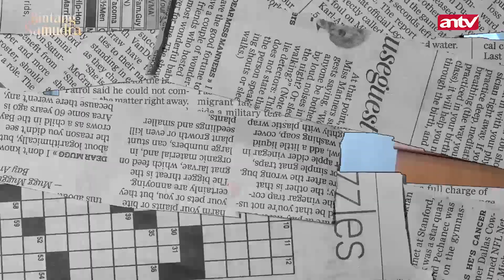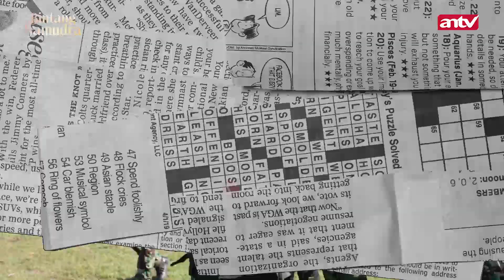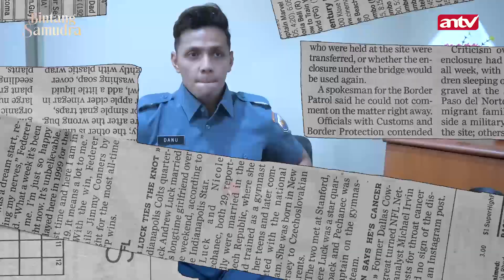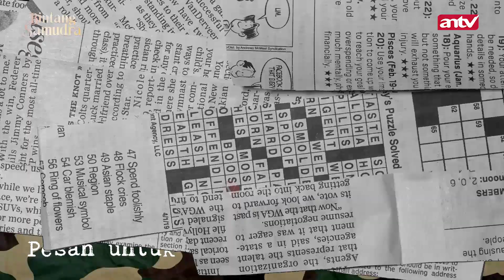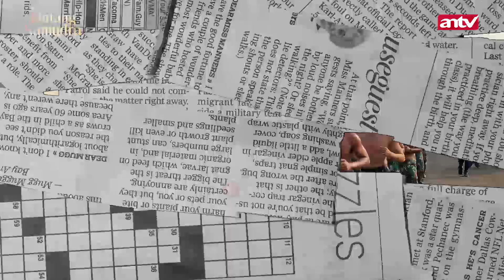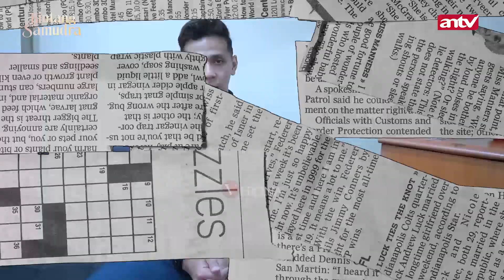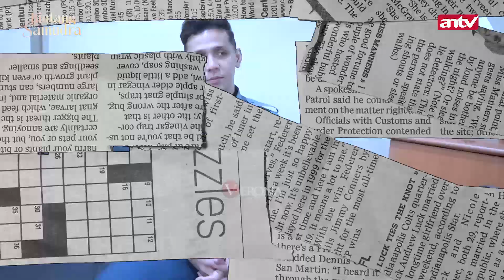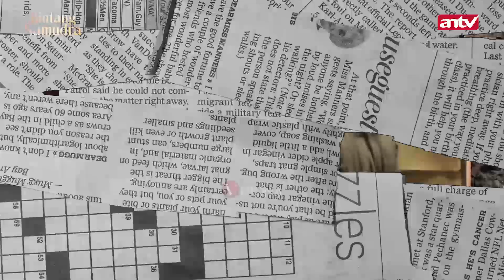KAPTEN DANU BINTANG SAMUDERA ANTV, TANGANNYA SAMPE ROBEK?! JADI TENTARA ANGKATAN LAUT TNI AL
SELAMAT DATANG DI CHANNEL VERONA PICTURES! 😚

YOUTUBE :  @Verona Pictures  &  @Verona The Series
HELO : VERONA PICTURES
FACEBOOK FANSPAGE : VERONA PICTURES INDONESIA